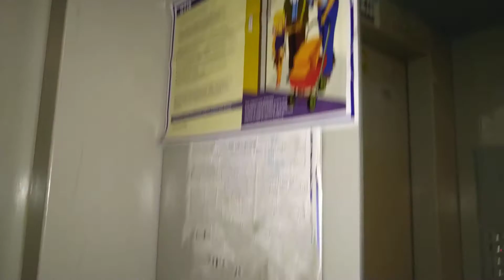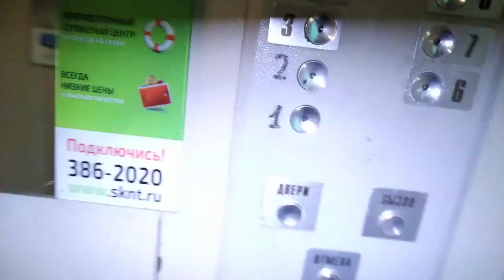Модернизированный лифт МЗС 1966 г.в., V=0,65 м/с, г/п 350 кг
Город Санкт-Петербург.
Адрес и район не скажу, можете даже не просить, просьба не писать об этом мне в личку ВК! За попытку выпрашивания адреса выдаю перманентный бан на канале.